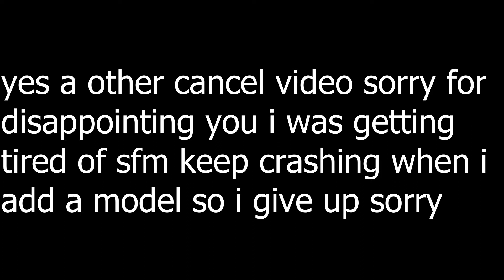[FNAF/SFM] The Ultimate Fright song by DHeusta (cancel)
btw i did start on may or jun sooooo